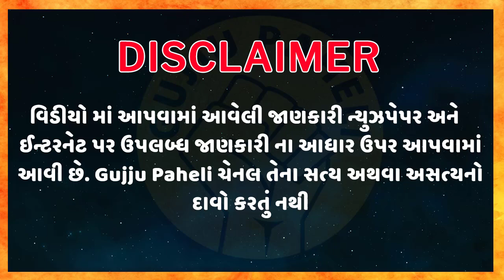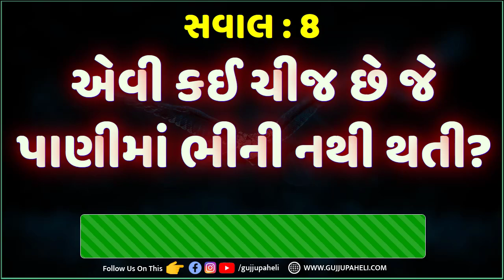Gujarati chhokri na ukhana | amazing fact | general knowledge | Study Quiz | Gujju Paheli